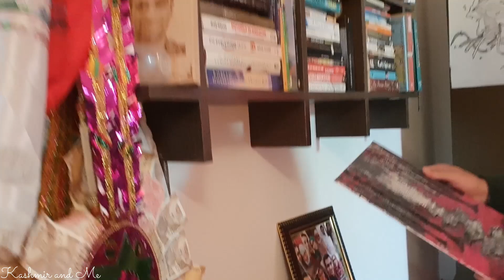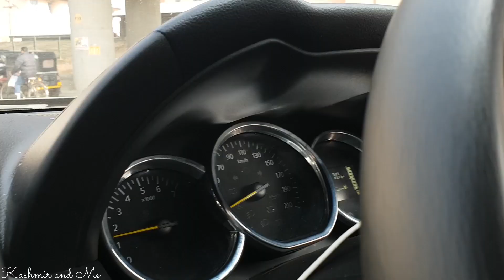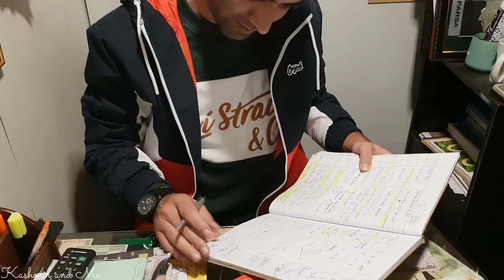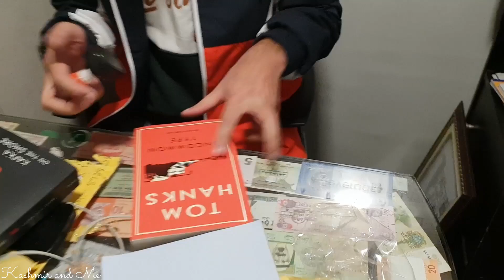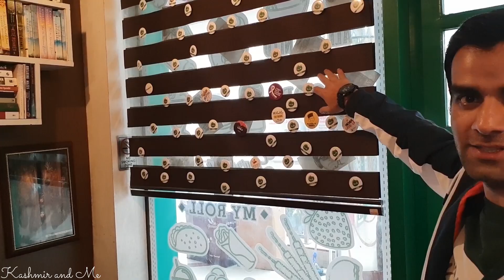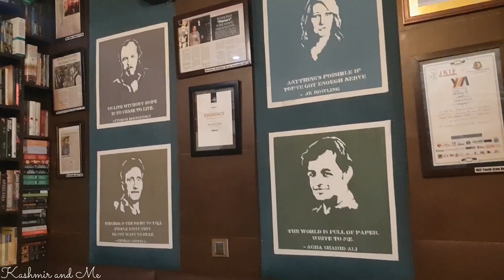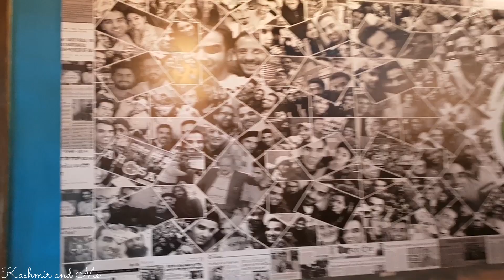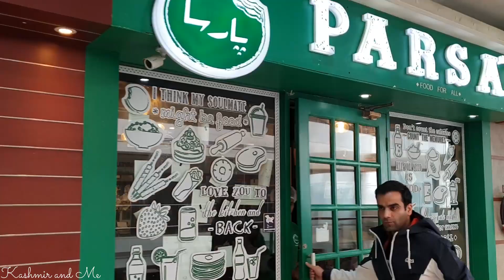Javid Parsa - From Bed To Work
I spend a day with Javid Parsa, founder of Parsa's - Kashmir's favourite fast food chain. We start right from Javid's bedroom after meeting his mom and then we head towards his workplace at Sarah City Centre. Javid answers some of the most secretive questions as we explore around his life and workplace.